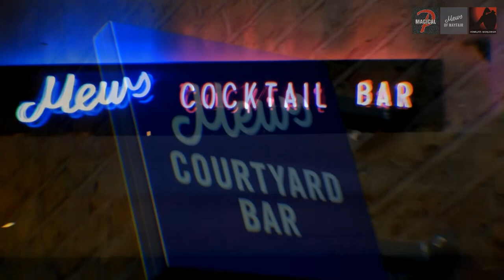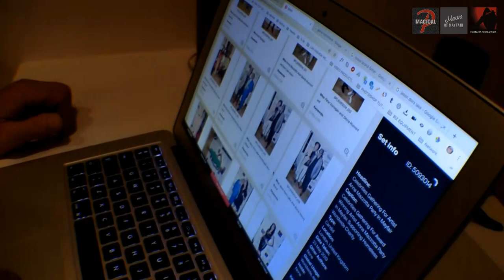Anna Mazzotta - PURE DECADENCE at The Mews of Mayfair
Award winning artist, Anna Mazzotta at the opening night of her 'Pure Decadence' exhibition at The Mews of Mayfair. in association with Mews of Mayfair, Homeless Worldwide and Magical Productions.